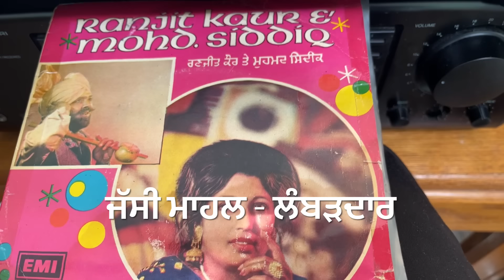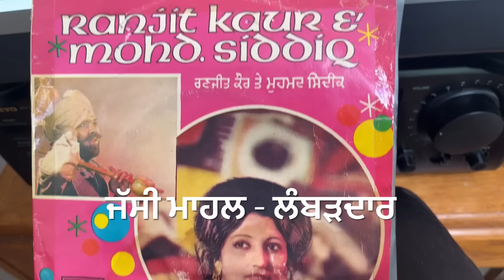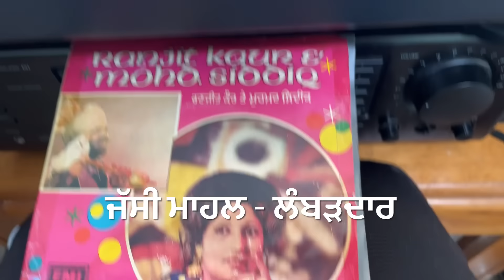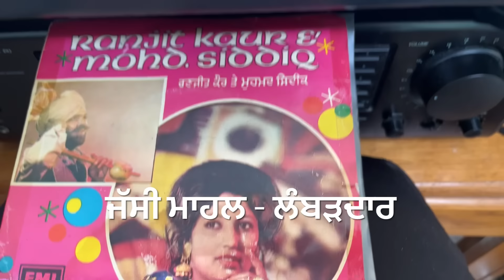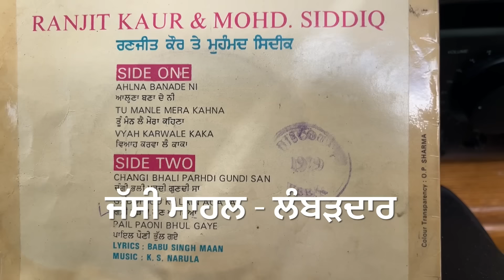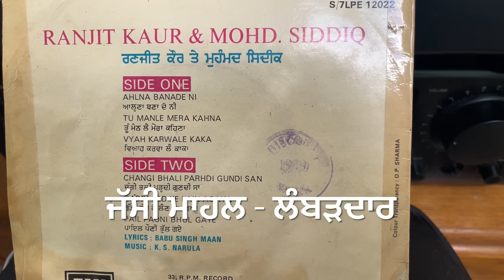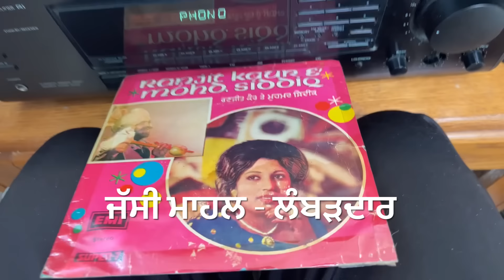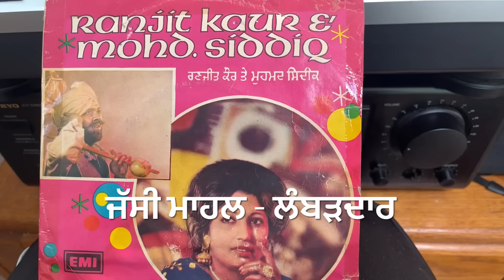TU MANLE-GADDI JOD KE-ਆਲ੍ਹਣਾ ਬਣਾਦੇ ਨੀ-ਗੱਡੀ ਜੋੜਕੇ ਲੈਣ MOHD SIDDIQ RANJIT KAUR-1977-FULL SUPEP 6 SONGS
MUSIC:: KESAR SINGH NARULA
FULL EP SUPER 7 ::: 6 TRACKS

ਰਿਸ਼ਤਿਆਂ ਦੀ ਅਹਿਮੀਅਤ ਤੇ ਮੁਹੱਬਤੀ ਸਾਂਝ--ਪੰਜਾਬੀ ਸੰਗੀਤ ਅਤੇ ਗਾਇਕੀ

ਰੱਬ ਸਭ ਦਾ ਭਲਾ ਕਰੇ
ਖੁਸ਼ ਰਹੋ ਪਿਆਰ ਕਰੋ ਅਤੇ ਸੁਖੀ ਵਸੋ